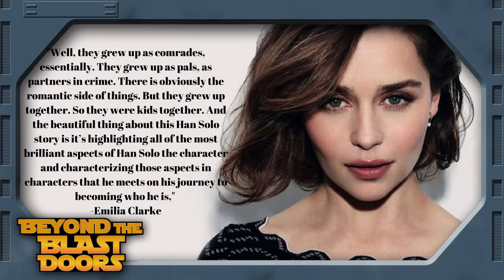New Plot and Character Details for Solo: A Star Wars Story | Beyond The Blast Doors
We break down the multiple articles Entertainment Weekly recently dropped about Solo: We hear from Alden Ehrenreich, Donald Glover talks Lando, the leading ladies, and our rogues in the movie. We talk what we like, don't like, and what may happen. A Star Wars Story. Solo: A Star Wars Story hits theaters on May 25th, 2018